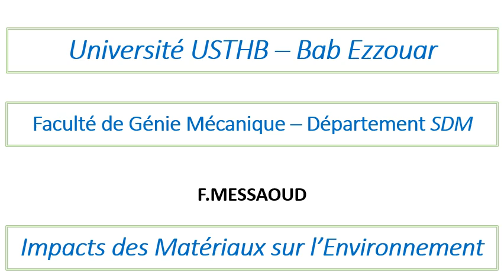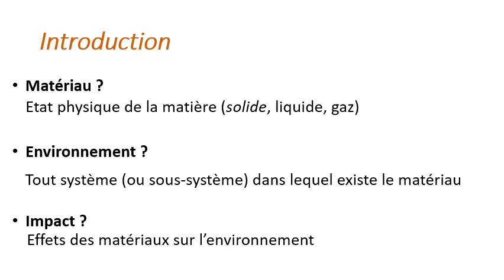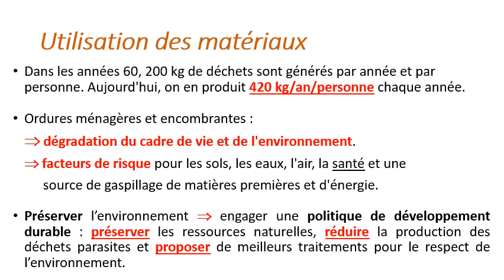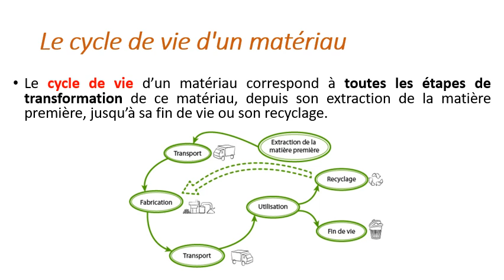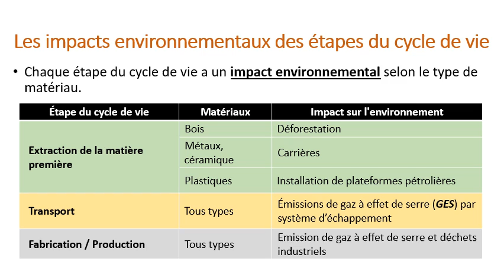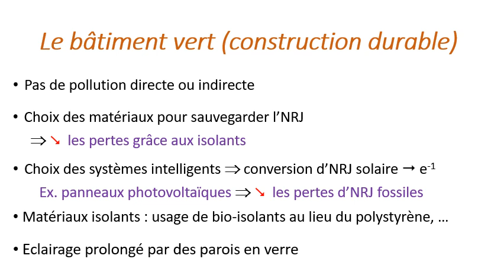Impacts des matériaux sur l'environnement - Cours 1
Module de Impacts des matériaux sur l'environnement dédié aux étudiants de 3ième année de Licence en Sciences des Matériaux de la Faculté de Génie Mécanique et Génie des Procédés de l'Université USTHB